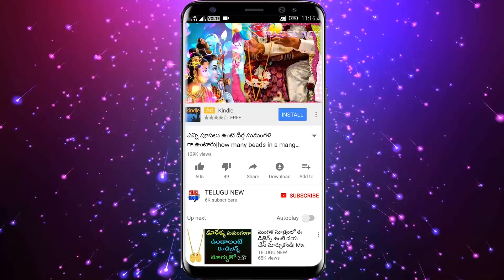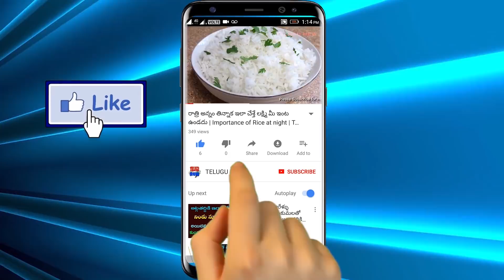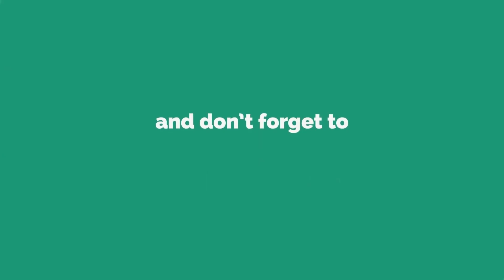రేపు బుధవారం చాల అద్బుతమైన రోజు కావున మేడలో ఇది ధరిస్తే మీ జీవితం మారిపోతుంది | TeluguNew channel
Telugu New రేపు బుధవారం చాల అద్బుతమైన రోజు కావున మేడలో ఇది ధరిస్తే మీ జీవితం మారిపోతుంది | TeluguNew channel